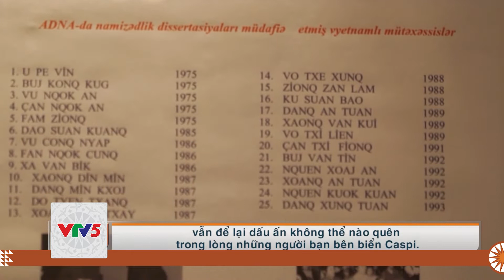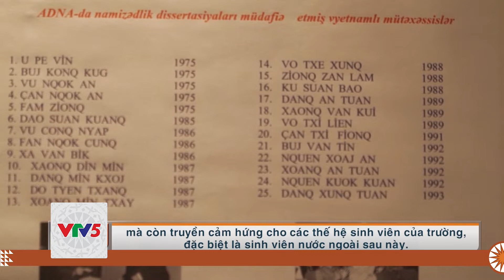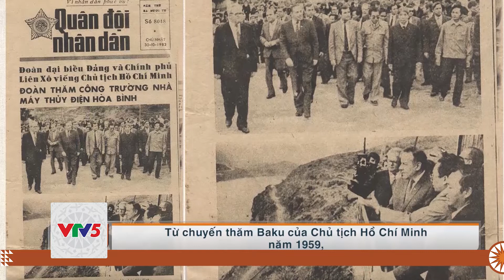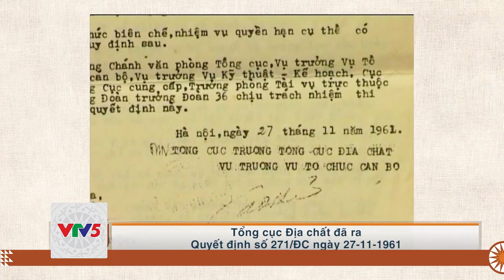[TIẾNG XƠ ĐĂNG] KÝ SỰ NGƯỜI TÌM LỬA TẬP 1 | VTV5